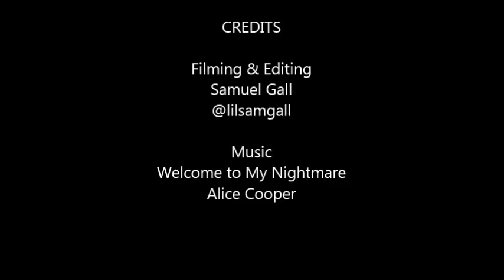Justin Gall Wing It Edit